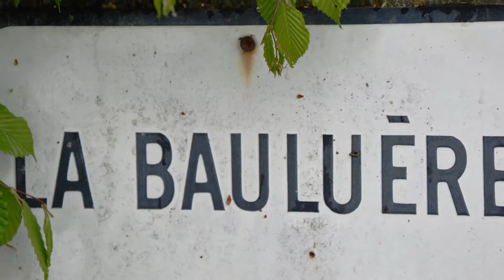Rando moto JP 2016 mayenne